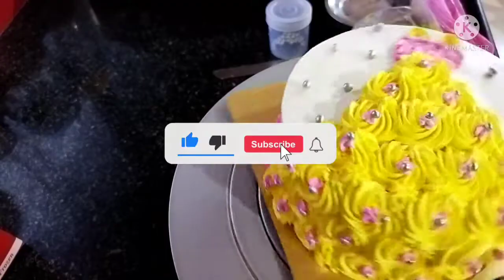One Piece princess cake